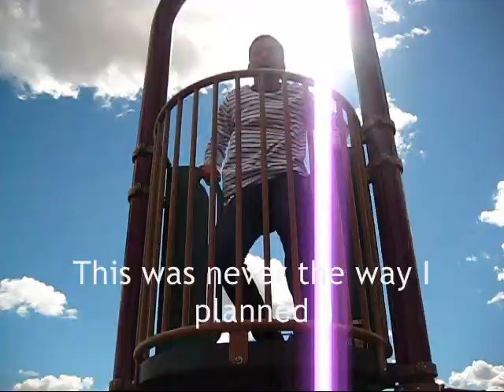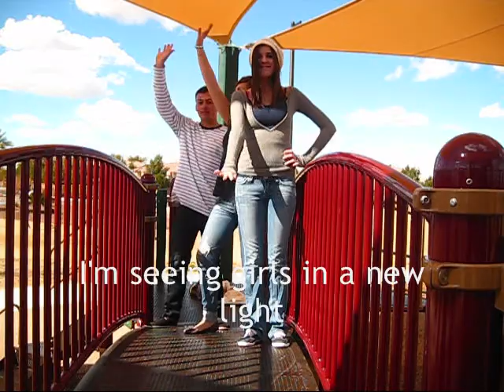Testosterone Rap: Hormone Project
The trio performs their Testosterone Rap to Katy Perry's "I Kissed a Girl" for their Human Biology Project.